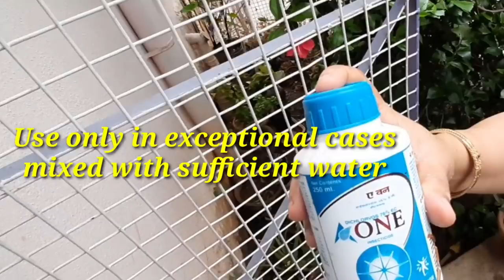ದಾಸವಾಳದ ರೋಗವನ್ನು easy ಯಾಗಿ ತಡೆಯಿರಿ | ಹೆಚ್ಚು ಹೂವು ಪಡೆಯಿರಿ | How to prevent Pests of Hibiscus Plant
Watch the video till the end.  You will get simple solution to Hibiscus diseases.  It is an easy way to manage Hibiscus plant disease.